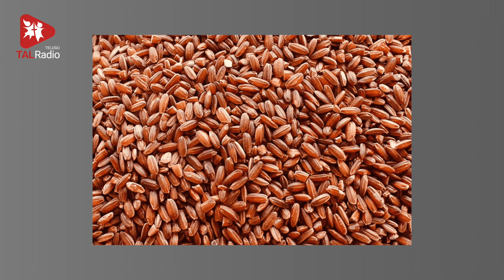The Secret of Perfect Diet | Ayurvedam Arogyam -26 | Dr.Anupama | TALRadio Telugu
The Secret of Perfect Diet Explained in Telugu | Ayurvedam Arogyam -26 | Dr.Anupama | TALRadio Telugu : Times have changed and so has our lifestyle. Our food habits and working style are no longer healthy. This is exactly the reason why we are inviting metabolic disorders early in life. This situation has ofcourse prompted various trends in diet. But… everyone is confused to choose a perfect diet according to his lifestyle and staple food. Here is the answer to every such question.

ఒకప్పటి ఆరోగ్యాలు వేరు. విపరీతమైన శ్రమ ఉండేది. దానివల్ల ఎలాంటి ఆహారం తీసుకున్నా అరాయించుకునేవాళ్లు. ఇప్పుడలా కాదు. మనకు దొరికే ఆహారపదార్థాలు నాజూకు. మన పనిలోనూ శ్రమ లేని సున్నితత్వం. ఇలాంటి జీవనశైలితో అనూహ్యమైన సమస్యలు వస్తున్నాయి. మధుమేహం, రక్తపోటు లాంటి దీర్ఘకాలిక సమస్యలు యుక్తవయసులోనే పలకరిస్తున్నాయి. ఆహారంలో తగిన మార్పు ఇందుకు నివారణ అనే భావన బలపడుతోంది. కాకపోతే ఎలాంటి డైట్‌ అనే విషయం మీదే చర్చ. ఒకోసారి ఒకో ఆహారపు అలవాటు ట్రెండీగా మారుతోంది. ఈ అయోమయపు పరిస్థితుల మధ్య ఎవరు ఎలాంటి ఆహారం ఎంతలో తీసుకోవాలో సూచిస్తున్నారు ప్రముఖ ఆయుర్వేద వైద్యురాలు డాక్టర్‌ అనుపమ గారు.

Host:  గీత

1-6-149/5, B/1, KKRs Gowtham School Rd, Unit 300, Bowrampet, Hyderabad, Telangana 500043